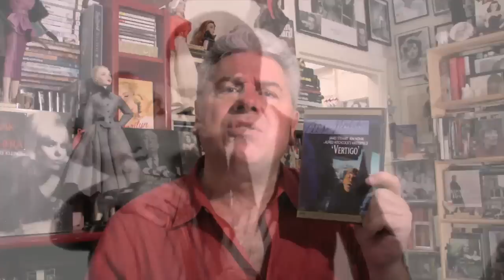CLASSIC MOVIE REVIEW: Alfred Hitchcock's VERTIGO from STEVE HAYES: Tired Old Queen at the Movies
+++ Look Below For Special Gifts For Hitchcock & Movie Fans!  +++

CLASSIC MOVIE REVIEW:  There has never been a more spellbinding tale of obsession or necrophilia than Alfred Hitchcock's most personal masterpiece, "Vertigo" (1958). James Stewart breaks with his good-guy mold to portray a detective in love with the enigmatic wife of a former friend, who may or may not be all she appears. Barbara Bel Geddes lends strong support as the girl he leaves behind and Kim Novak, in the role of her career, plays not only one, but two woman who lead Stewart into a vortex of murder and deceit.  Set to the most beautiful score ever written by Bernard Herrmann.

• Funko Pop! Directors: Alfred Hitchcock Collectible Figure

• "Vertigo" Movie Poster Refrigerator Magnet

• GARADO A movie poster for "Vertigo" Directed by Alfred Hitchcock 11 or 15Oz Ceramic Coffee Mug

POSTERS
• MCPosters "Vertigo" Alfred Hitchcock GLOSSY FINISH Movie Poster - MCP498 (24" x 36" (61cm x 91.5cm))
• James Stewart in "Vertigo" climbing tower Alfred Hitchcock classic 24x36 Poster
• EV Vertigo 2 - James Stewart Alfred Hitchcock - Picture Frame 8x10 inches - Poster - Print
• "Vertigo" Alfred Hitchcock Minimalist Movie Poster, Artwork Print
• Erthstore James Stewart on Set with Alfred Hitchcock During Filming Vertigo 24x30 Poster
• "Vertigo"James Stewart Kim Novak 1958 Movie Poster Masterprint (11 x 17)
• Erthstore "Vertigo" Kim Novak James Stewart Strangling Alfred Hitchcock Classic 24x30 Poster

DVDs
• Alfred Hitchcock: The Ultimate Collection [Blu-ray]
• Alfred Hitchcock Presents Seasons 1-5
• "Alfred Hitchcock. The Complete Films" by Paul Duncan

Alfred Hitchcock Studio Props 1964 Poster Style T-Shirt

DOLLS
• ReAction Halloween Series Alfred Hitchcock Action Figure [Bloody Variant]
• SUPER7 Alfred Hitchcock Reaction Figure - Blood Splatter
• Alfred Hitchcock 1: 6 Scale Collectible Figure

• Alfred Hitchcock Silhouette Decal Sticker, MacBook Decal Sticker Easy to Apply and Removable
• Alfred Hitchcock Stickers Vinyl Decor Murals MK1153
• Hitchcock Movies Vinyl Waterproof Sticker Decal Car Laptop Wall Window Bumper Sticker 5"
• Alfred Hitchcock Silhouette die cut Vinyl Decal sticker

• Steves Poster Store Banksy Hitchcock The Birds Small Print - Graffiti Art (5x7)

Follow STEVE HAYES: Tired Old Queen at the Movies on Facebook